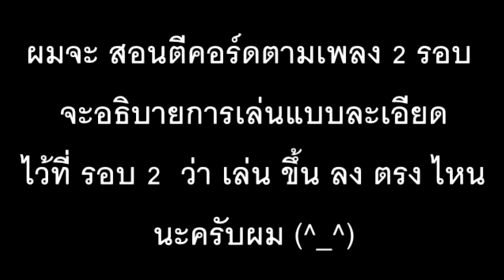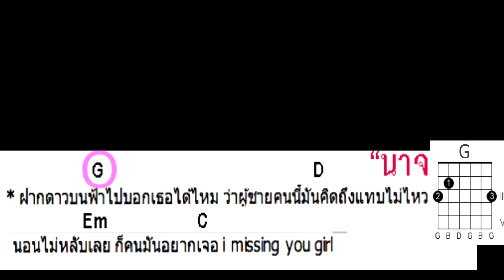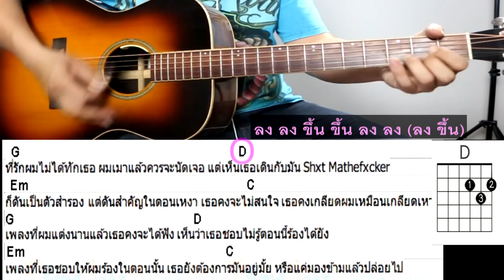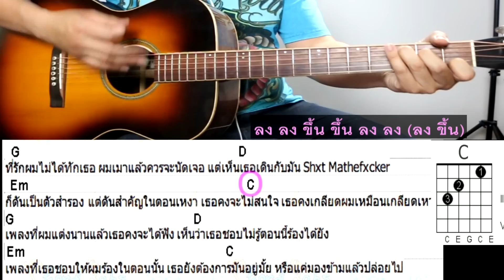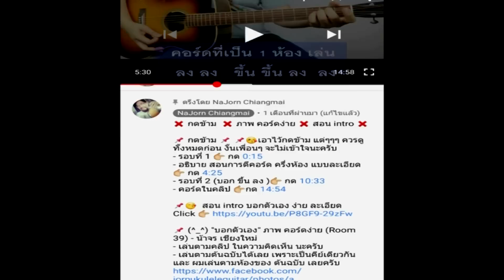สอนกีต้าร์ ฝากดาว มือใหม่ ตีคอร์+intro คอร์ดง่าย มากๆ - น้าจร เชียงใหม่ (NKBOI X Cover)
🔥กดข้าม🔥ภาพคอร์ด🔥สอน intro🔥

♨ อธิบายการเล่น กด 👉 0:23
♨ รอบทีี่ 1 กด 👉 1:44
♨ ทริคใน 1 นาที สำหรับมือใหม่ 👉 6:03
♨ รอบที่ 2 (บอก ชึ้นลง) กด 👉 7:23
♨ คอร์ดง่ายในคลิป กด 👉 11:49

😍 มาแว้ว!!! สอน intro " ฝากดาว " จากคลิปสอนตีคอร์ดintroมือใหม่ - น้าจร เชียงใหม่

😘 " ฝากดาว " ภาพ คอร์ดง่าย - น้าจร เชียงใหม่
 ( NKBOI X SAPPHIRE Cover)
- เล่นตามคลิป ด้านบน ครับ ^_^